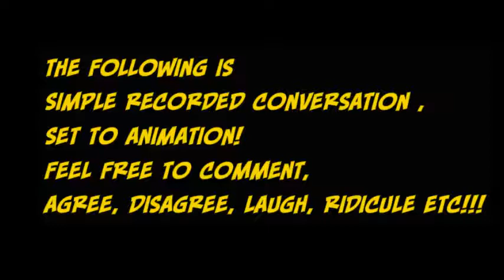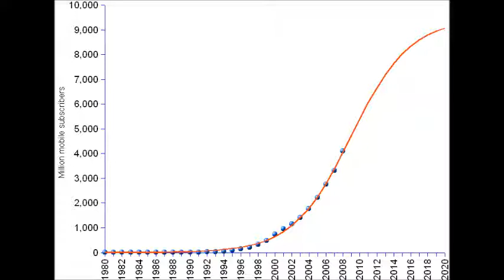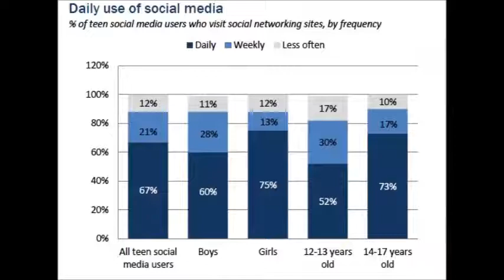Banter Boyz: Social Networks "Playing with Danger!"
Social Networking.
In this video we talk about the potential dangers of social networking, and share some thoughts on how to deal with it in our personal situations.
Suicide seems to be on the rise for those in their adolescence, and here I post some stats that highlight the connection between that and social media.
As well we touch upon the issue of bullying, and how it has changed from decades past to now.  The idea being that children have no safe haven, they are always on watch by their peers.